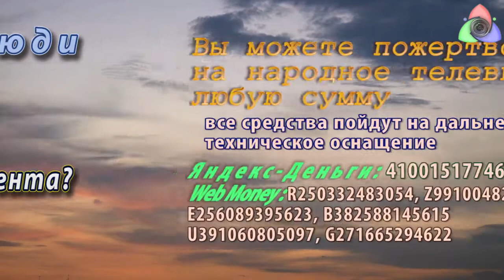Василий Мельниченко и Крестьянский Фронт